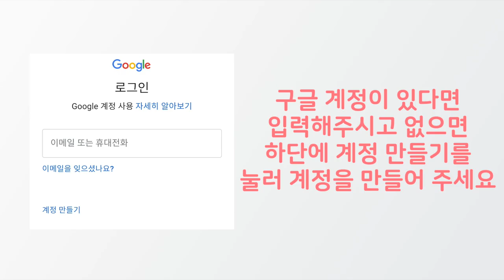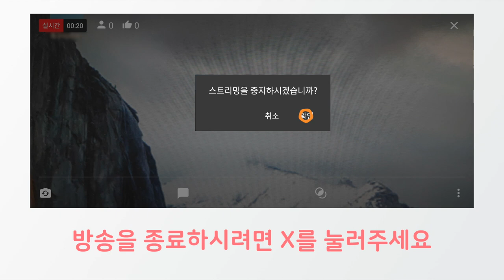휴대폰을 활용한 라이브 방송으로 사회적 거리두기 실천!!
코로나19 확산으로 사회적 거리두기가 2.5단계 수준으로 격상된 오늘!!

우리 모두 사회적 거리두기 참여로 코로나19 확산세가 멈추고 사태가 안정화하길 바라는데요

돌아오는 주말엔 대면모임보다는 집에서 마음만 함께 해보는 건 어떨까요?

종교시설에 직접 방문하기 보단 비대면 방법으로 함께해요!

시흥시가 휴대폰을 활용한 실시간 라이브 방송 방법을 쉽게 설명해드릴게요!